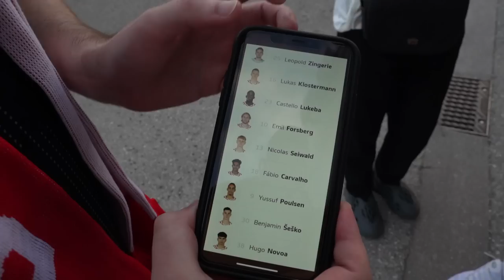Un Abonné m'invite à voir un Match…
J'ai eu l'occasion d'aller à l'Allianz Arena pour la première fois pour la finale de Supercoupe d'Allemagne entre le Bayern et Leipzig, désolé mes frérots Munichois...